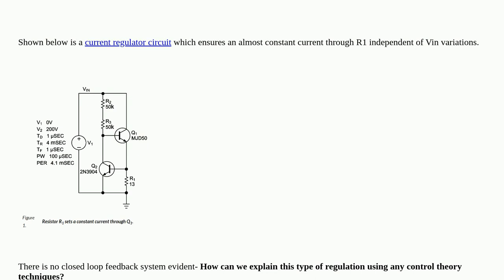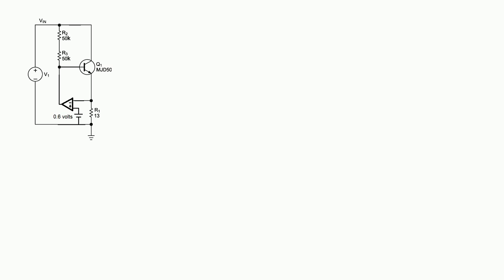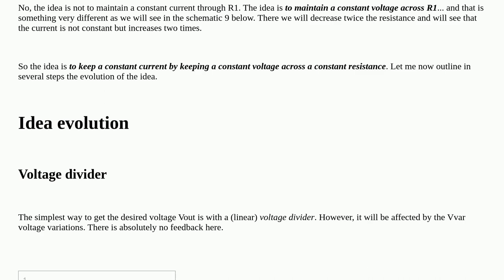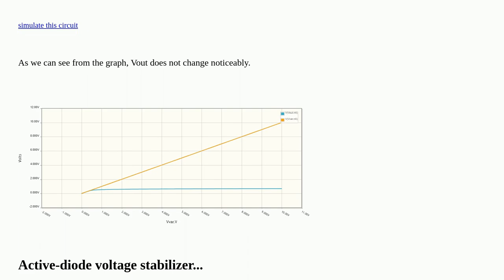Electronics: How do I explain this regulation action in terms of control theory?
How do I explain this regulation action in terms of control theory?

A special thanks goes out to the awesome community

  current-source closed-loop feedback control-system circuit-analysis